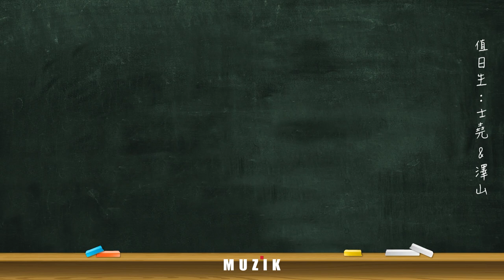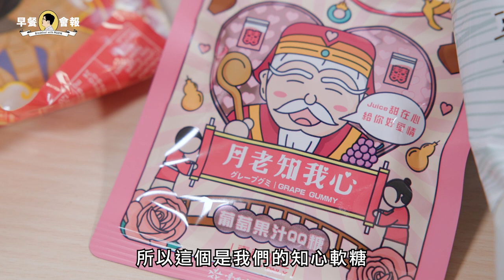【 MUZIK 早餐會報 - 特別篇 】臺南國際音樂節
早餐會報再度出外景了！隨著疫情趨緩、表藝活動復甦，在臺灣的粉絲們都有出門走走了嗎？如果在這幾個月有機會到臺南，應該會驚訝地發現在各大景點，都能遇到 臺南國際音樂節 的系列活動，讓人隨處都能聽到精緻的音樂表演！這樣嶄新概念的音樂節從何而來？本次隨著MUZIK副總編輯 連士堯 一同到臺南知名地標 奇美博物館 ， 一起與本次主辦音樂節的臺南市文化局長 葉澤山 聊聊，除了暢談音樂節內容外，本次似乎是早餐會報 史上最華麗 的早餐陣容？到底有怎樣豐富的好吃好玩內容，趕緊收看就知道囉！